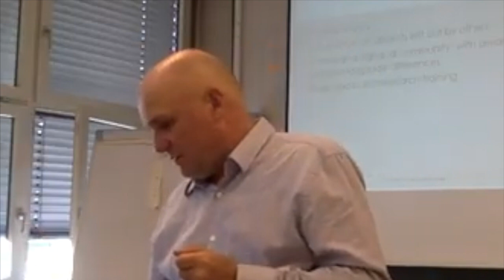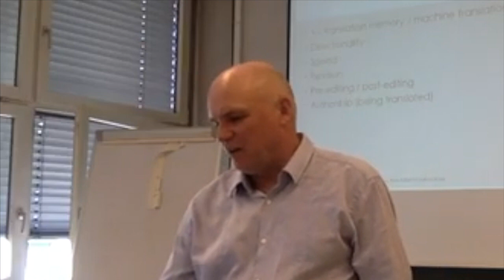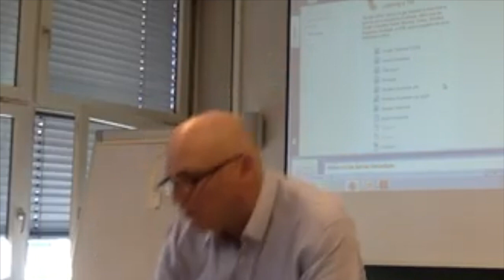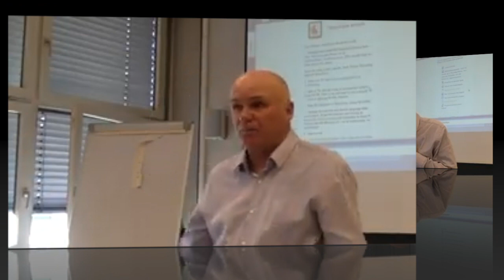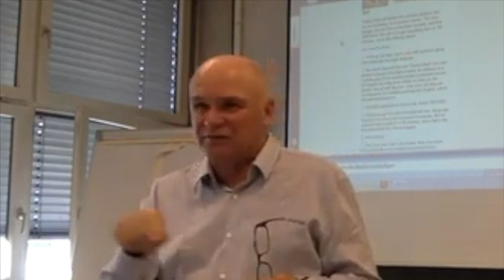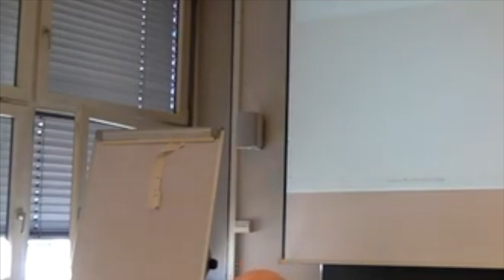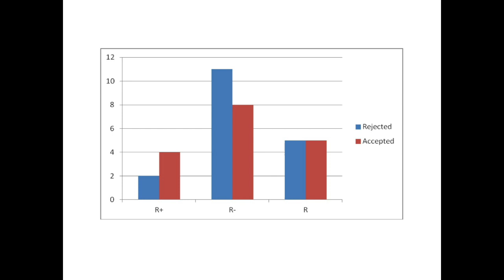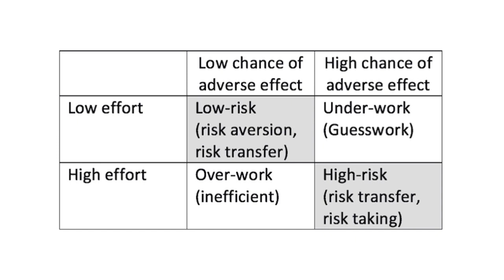Teaching translation processes in a multilingual class. Anthony Pym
Talk given at the University of Vienna on June 3, 2015.